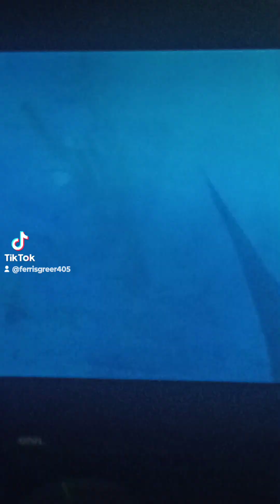Mr rakeem am a shark 🦈 in the water